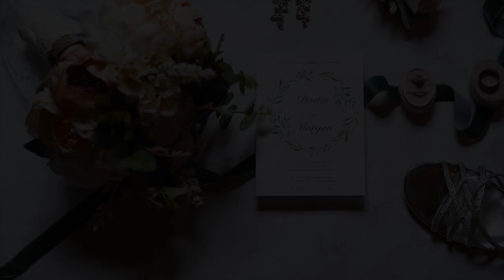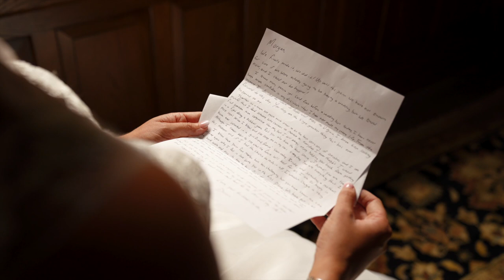WHOLE HEART STUDIOS WEDDING FILM | MORGAN AND DUSTIN | MAIN STREET STATION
This wedding was filmed at the Main Street Station in Richmond VA